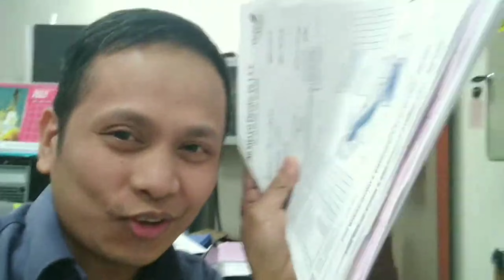mag kakaroon ng mas deportation | ilang araw process ng Emirates ID?? | enova office location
Nag babadyang magkaroon ng malawakang deportation sa bansang Canada apektado ang mga tourist visa, student visa at temporary foreign worker
at gaano ngaba matagal ang proseso Ng Emirates ID sa Dubai | enova office in Dubai this way